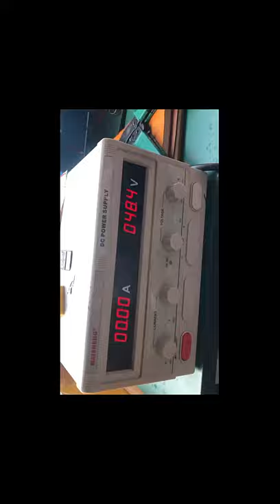14inch electric unicycle 500W40N.M gear motor agricultural vehicle scooter fat off-road trolley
ated voltage: 48V

Rated power: 500W

Number of Coil turns: 12T

Out line: Left

Tyre Model: 4.00-7

Tyre max load: 250kg to 450KPa

No load current: ≤0.8±0.2A

Rated speed: 107±5 rpm

Rated torque: ≥40N.M

Rated Eff: ≥78

Phase angle: 120°